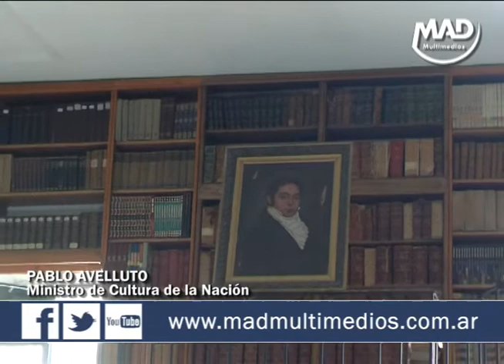EL MINISTRO DE EDUCACIÓN DE LA NACIÓN VISITÓ TANDIL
En el mediodía de este jueves el ministro de Cultura de la Nación, Pablo Avelluto, arribó a nuestra ciudad para participar del cierre de la primera edición del programa Campus Cultural Tandil. El intendente Miguel Lunghi lo recibió en su despacho para darle la bienvenida y conversar sobre diferentes temas y acciones conjuntas.

El jefe comunal le agradeció al funcionario nacional su “constante predisposición, gentileza y compromiso para trabajar de manera coordinada con nuestro Municipio y con la Universidad Nacional del Centro de la Provincia y por apoyar con acciones y gestiones el desarrollo cultural y artístico de Tandil”.

“Esta visita del Ministro estaba pendiente desde la postergación de la anterior por cuestiones climáticas. Afortunadamente hoy puede estar para compartir con nosotros el cierre de Campus Cultural Tandil y conversar sobre distintas cuestiones. Siempre es importante recibir a autoridades provinciales o nacionales y más aún cuando se trata de áreas importantes. Con el Ministerio de Cultura de Nación venimos trabajando de muy buena manera, hay un contacto diario entre los equipos de ellos y de nuestra Subsecretaría de Cultura y Educación”, agregó.

Una de esas iniciativas es la de la reconstrucción del Teatro Cervantes de nuestra ciudad, una obra que Lunghi comenzó a gestionar junto a funcionarios de la UNICEN y la Sociedad Española en el marco del acuerdo del Bicentenario. En este sentido durante su visita a la ciudad el Ministro aseguró que es una prioridad de su cartera en el presupuesto del próximo año y que próximamente vendrán integrantes del equipo técnico de la cartera nacional para recorrerlo y comenzar a trabajar en el proyecto”.

El jefe de Gobierno celebró la noticia, que abre la posibilidad de recuperar “una sala histórica, que es patrimonio de los tandilenses y de todo el país” y detalló que “deberemos esperar para ver cómo avanza todo, estamos ante una obra muy importante que seguramente se realizará en etapas”.

Finalmente destacó que los encuentros como el de hoy “son importantes para seguir construyendo el Tandil de la educación y el conocimiento, uno de los pilares fundamentales en el camino hacia el bicentenario”.

Del encuentro participaron el director Nacional de Formación Cultural, Juan Urraco, el director Nacional de Integración Federal y Cooperación Internacional Nicolás Roibas y el Secretario de Cultura y Creatividad, Andrés Gribnicow. El jefe de Gabinete, Julio Elichiribehety, el secretario de Gobierno, Oscar Teruggi y la secretaria de Cultura y Educación de la comuna, Natalia Correa, también estuvieron presentes.